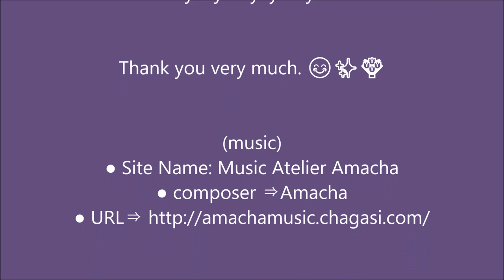✨ puma Puma concolor ✨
Puma (Puma concolor) is classified as carnivorous, female Puma genus.
It appears to have appeared in the Cenozoic Quaternary Pleistocene Ionian (English version). The north adapts and covers a wide variety of environments ranging from wetland forest areas to desert areas, from the northernmost of the Rocky Mountains in the North American continent to the Patagonian plain in the south of the South American continent from the flat land to the altitude of 3,900 m. doing. In North America today, it is on the verge of extinction or extinction by places and protection activities are also under way.
[Name]
In terms of taxonomy, there is an theory that this species is not Puma genus, but is placed underneath the cat genus to be a "puma subgenus", and the scientific name in that case is Felis concolor as a synonym.
Following the etymology of the genus Puma and the common alias in English [3] puma (Puma), it has passed through the Spanish name, but its origins originated from Peru in South America and its origin in the language of indigenous Quechua living in Ecuador The name puma has a source.
The species small name concolor (concolor, Concolor) is a Latin word meaning "same color" "one color". In addition to the designation in English, mountain lion (mountain lion, cowgirls, girls), cougar which is a standard English name (Cougar, via Portuguese, originated in Tupi (English version) name or Guarani name) "Mountain Lion") and American lion ("American Lion"). Also in North America it is sometimes simply called lion, panther, catamount (catamount) etc. Of course, lion, panther, catamount are generally English names that refer to lions, leopards, and wild animals (mountain cats) of the cat family.
[Trait]
In the feline family, it belongs to the same feline subfamily as the European wild cat including European cat, including leopard such as leopard, lion, etc. It is the largest size in the feline subfamily (however, There is a way of thinking that the whole is a feline subfamily). Male has a body length (head body length) of about 1 - 1.8 m, weight of about 65 - 100 kg, females are small one size. The adult 's body is covered with tan hair, unprinted, only the edge of the ear and long tail is black. The young animal has black spots like dark brown leopard pattern in the body, black rings in the tail, but these disappear with growth. It is agile and superior in instantaneous power, leaping record of 4 m in height and 12 m in width has been left. The olfaction is still sharp. Also, among the large carnivores of the feline family, eyeballs are particularly large and their eyesight is high. Life is wild, about 12 years, under breeding is about 25 years.
It is basically an independent behavior, and in male it is said to have a territory with an average size of 250 km 2 (circle of 9 km radius). In comparison, the female's territory is narrow and the area is about half to one third. However, the area of ​​the territory is influenced by the environment, and in regions where food is abundant and conditions are good, there are also regions where male territory is around 25 km 2 (circle of 3 km radius) per head. Eating smaller mammals such as mice, squirrels, rabbits, raccoons, sloths and insects, birds, reptiles, fish, grasshoppers and other insects, predators large mammals such as deer and American porcupine in some cases. The method of hunting creeps down on the ground, creeps on the prey, and uses the instantaneous power from the back and the shadow to jump at a stroke. In order to stop the action of the prey, I strike my jaw and throat, I fall over prey, I also cling to the abdomen. The way to hunt a porcupine is to scrape and split the abdomen with no needle hair with a nail. Some of the animals predator also found fractures due to shock when they jumped cause death.
Since Puma is a wide territory and single acting species, it is rare to see people even if they live in habitat areas. There are not many direct damage to human beings so far, but since it is still a beast, it is careful not to attack a human child, a pet raised outdoors, livestock and the like.

(music)
● Site Name: Music Atelier Amacha
● composer ⇒Amacha